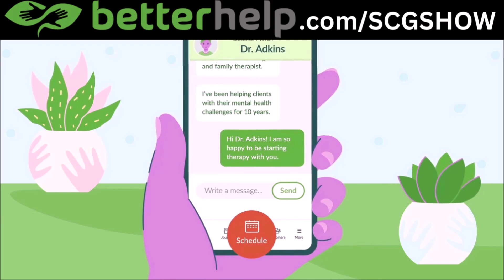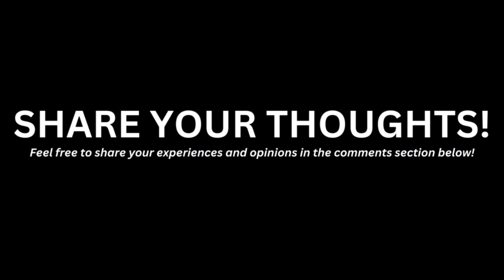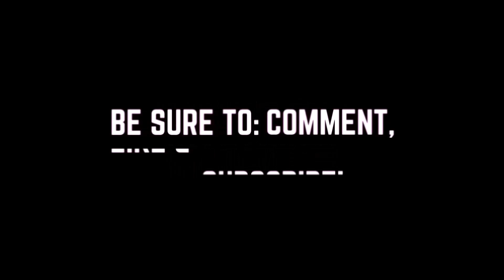Surviving Your Breakup! 🚫💔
📹 This video is about Post-Breakup Survival Guide: Mastering Staying Away for Healing

00:00 Post-Breakup Survival Guide: Mastering Staying Away for Healing!
02:41 STEP ONE
04:56 STEP TWO
07:56 STEP THREE
10:17 STEP FOUR